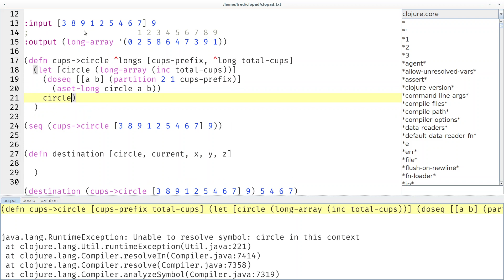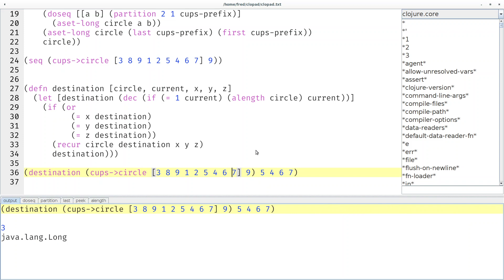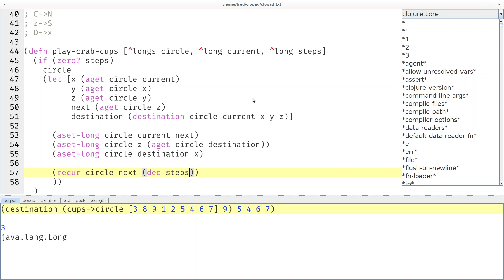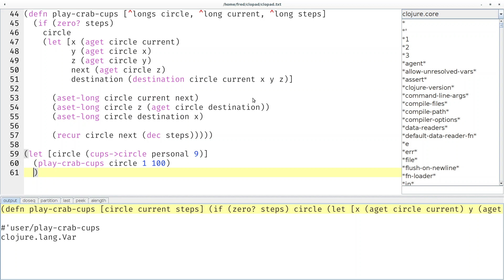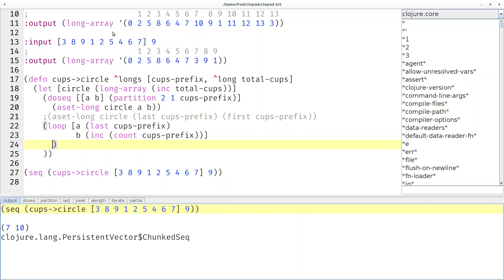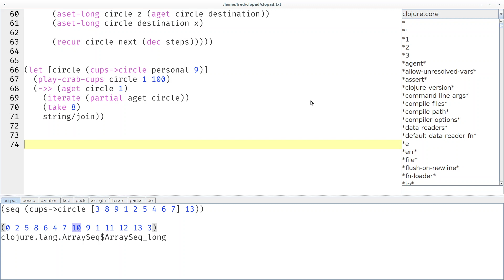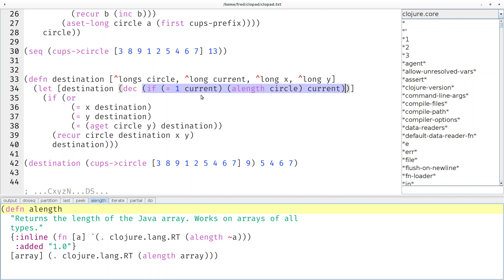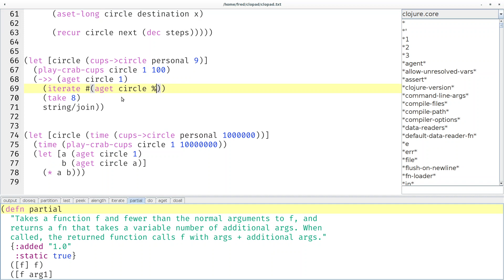Advent of Code 2020 Day 23 in Clojure... AGAIN?! (optimizing runtime from 30 minutes to 2 seconds)